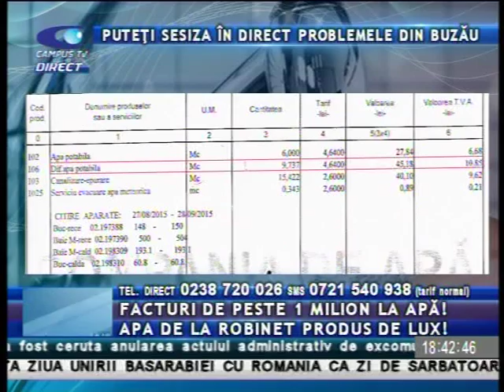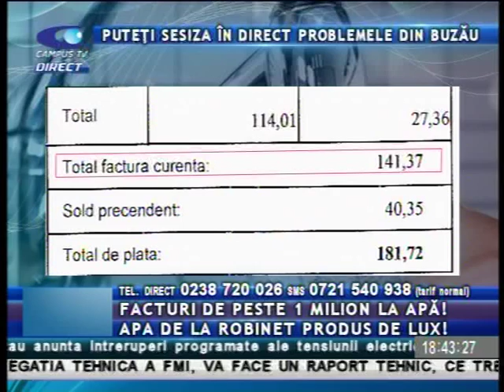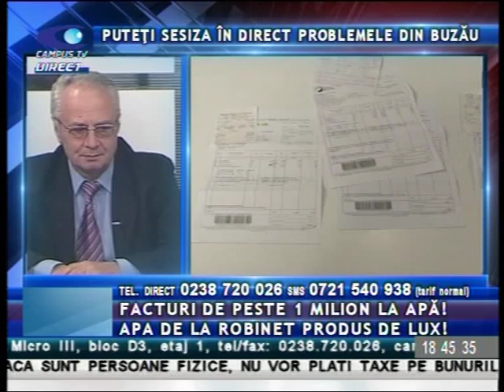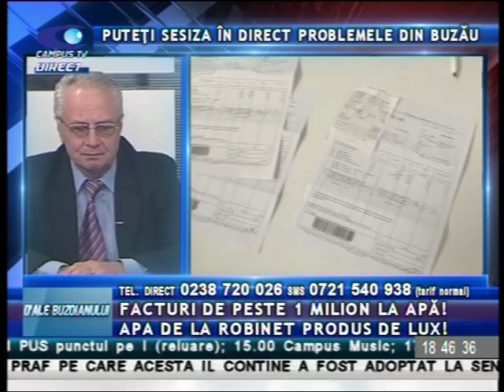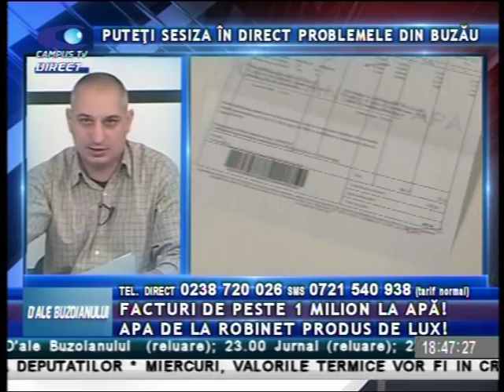D ALE 13 OCT EVENIMENTE ANGELO P 1